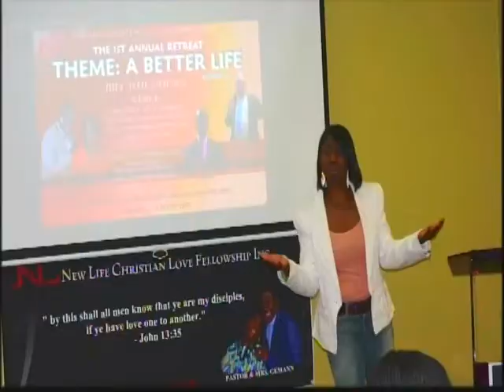NEW LIFE TV SHOW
In The Presence of my Enemies - Pastor Gemann Live on GODsbiz tv (GTV) in HD.